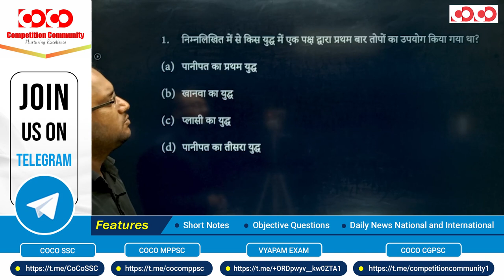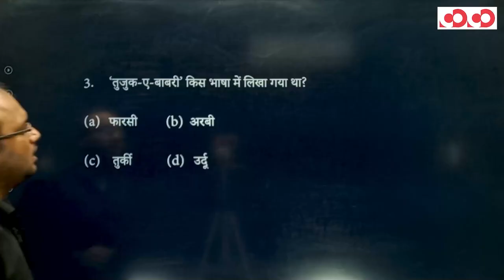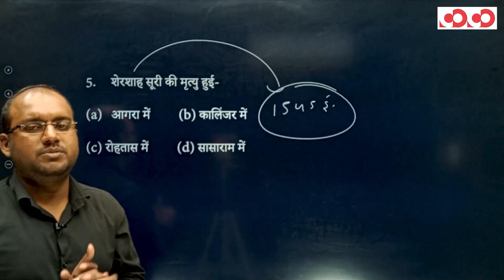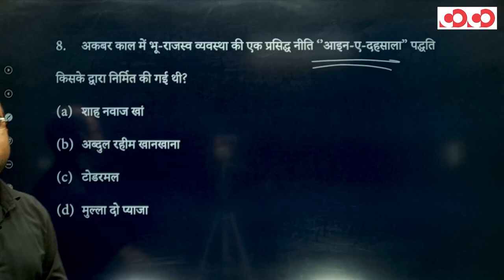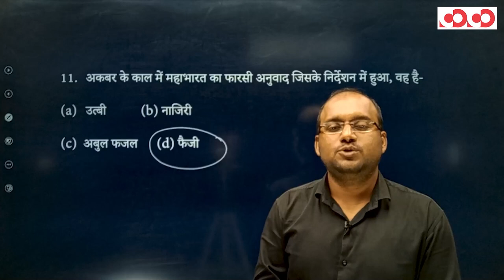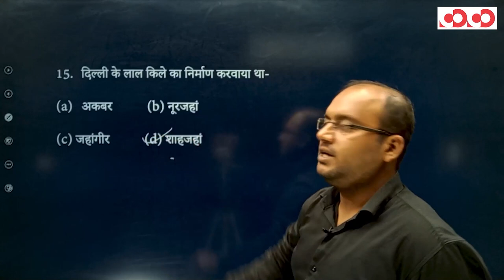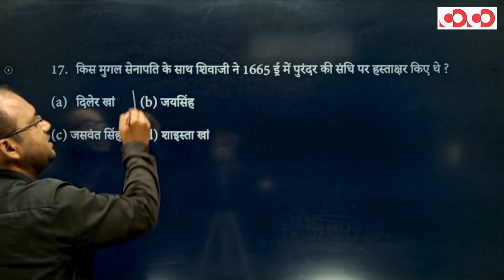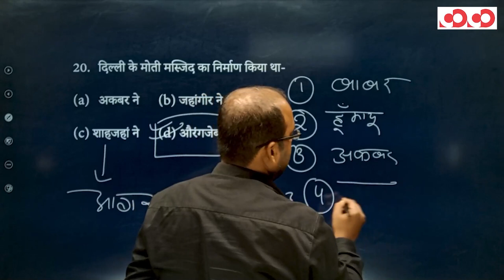SI Prelims | Indian History | Lecture-5 | By Kamlesh Sir